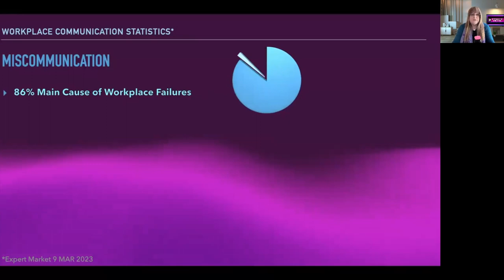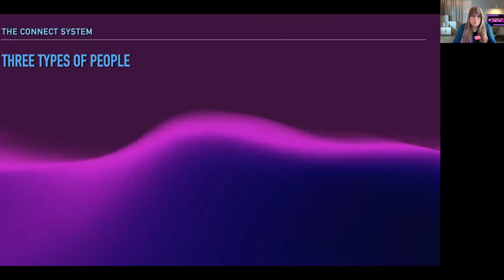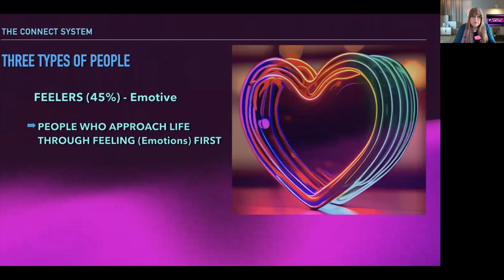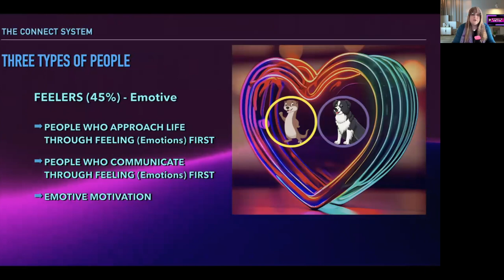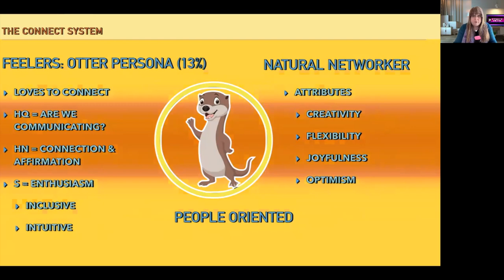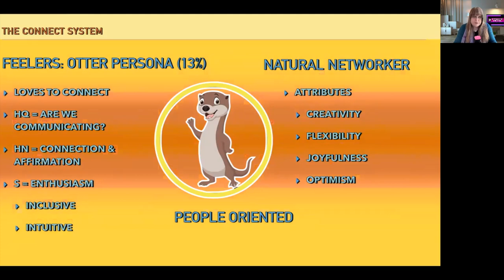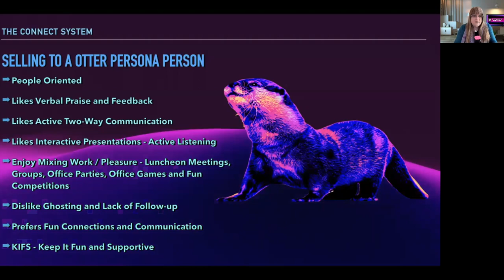Otter Persona - The Connect System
Brief Discussion of the Otter Persona and the importance of effective communication in business and sales.  How to use the Connect System to sell to someone with a Otter Persona.

The Connect System is a key component of the Sona Sásta System for Entrepreneurs and Business Owners.

Trip - Siine
Celtic Blessing - Bonnie Grace
I Give Ye My Spirit - Bonnie Grace